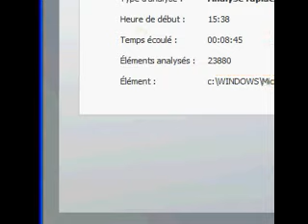Akademia Përkujtimore për 100 vjetorin e Pavarësisë së Shqipërisë ~1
Akademia Përkujtimore për 100 vjetorin e Pavarësisë  së Shqipërisë